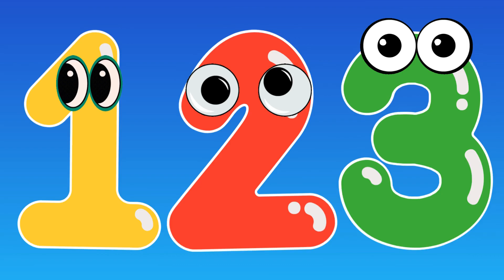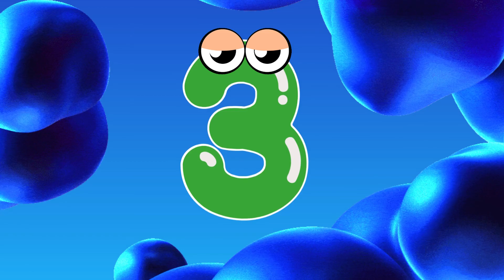Preschool & Toddler Learning Video : Learn 1 to 10 Numbers & Fruit Names | 123 | Cartoon Video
Welcome to Chuchu & Friends! 🎉 In this fun and educational video, your toddler or preschooler will learn how to count numbers 1 to 10 with colorful animations and catchy songs! This video is designed to make counting fun and easy for young learners. Perfect for toddlers, preschoolers, and babies, this video introduces numbers in a simple and engaging way.

🌟 What your little one will learn:

Number recognition and pronunciation
Fun visuals and songs to enhance learning
Simple learning through bright colors and playful animations
Your child will enjoy counting along with Chuchu and friends, making learning the numbers 1 through 10 an exciting adventure! This educational video is designed to help young learners develop early math skills and improve number recognition.